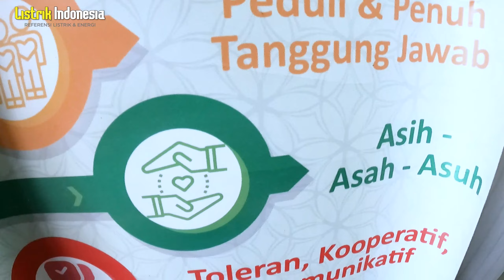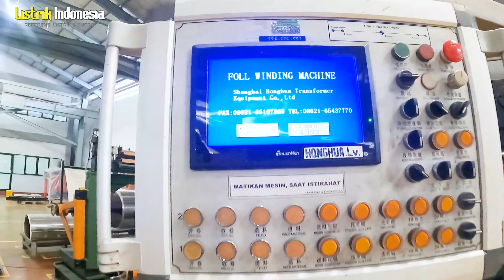TRAFINDO Perusahaan trafo tertua dan terkemuka di Indonesia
Trafoindo adalah sebuah pabrikan trafo distribusi dan produk-produk terkait terkemuka di Indonesia untuk jaringan distribusi listrik. Sejak tahun 1981, Trafoindo secara konsisten menerapkan teknologi manufaktur dan solusi teknis terkini untuk mendukung pertumbuhan pesat dalam elektrifikasi, urbanisasi dan digitalisasi.
Saat ini, Trafoindo merupakan salah satu produsen trafo terintegrasi terbesar di Indonesia yang melayani utilitas dan berbagai segmen industri.